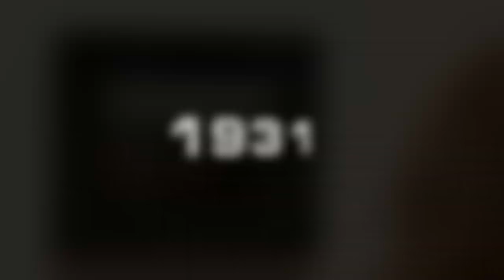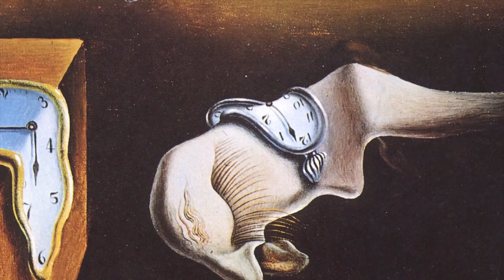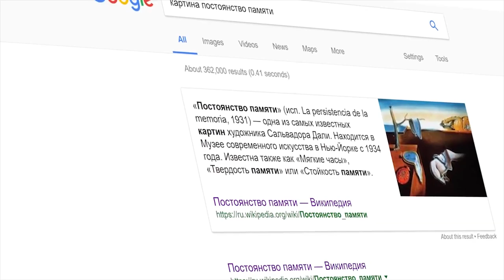Постоянство памяти - Сальвадор Дали | Арт-бланш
Плавленный сыр, как способ понимая времени, пустынный сюрреализм, наполненный деталями. Самая известная картина Сальвадора Дали- постоянство памяти

автор -  Кирилл Рубштейн | Kyril Rubshtein